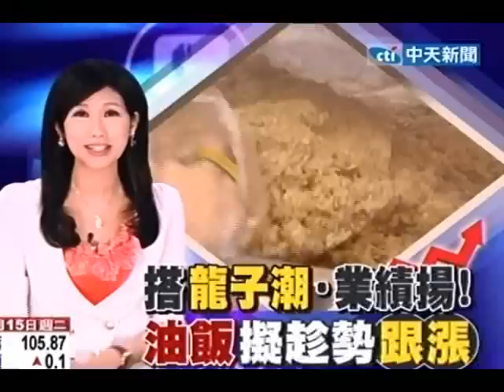拼龍子最後一天 彌月油飯、蛋糕下月喊漲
中天新聞》以醫學的角度來計算，今天5/16是生龍子龍女的最後一天。醫生也預估，龍年的新生兒可能高達24萬位。不過很多夫妻卻不想趕上這熱潮，因為現在不但尿布、奶粉價格不斷上漲，現在連寶寶滿月的彌月油飯、蛋糕也都要跟著漲了。